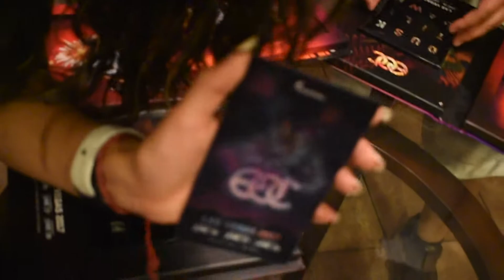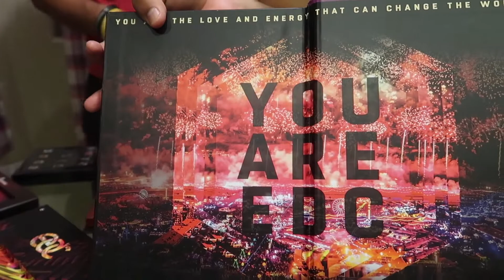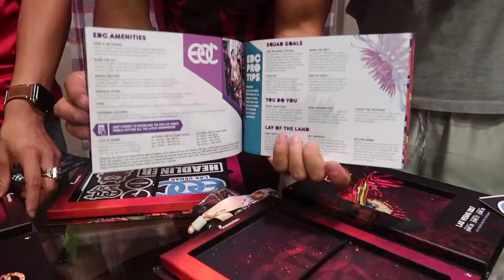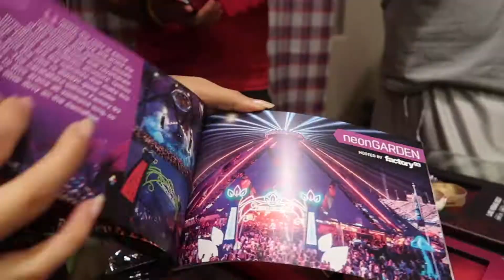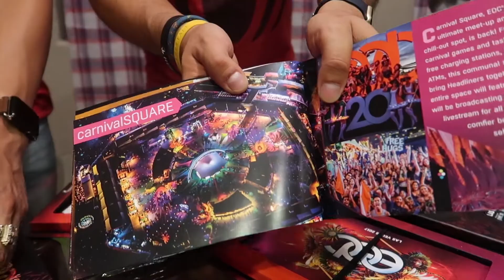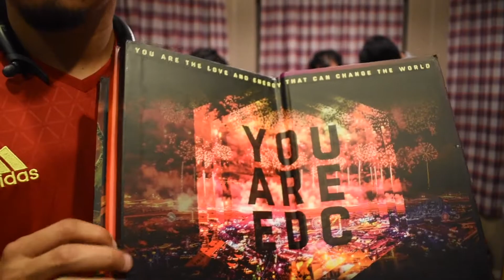EDC Las Vegas 2017 Ticket Opening | TPFC Blog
TPFC Episode #5

In this episode we record the opening/reaction to our EDC tickets!
This will be our first time being headliners at EDC Las Vegas & we are so exited to share this experience this with you guys...

comment if you will also be going EDC..